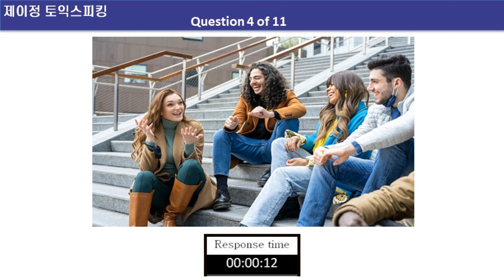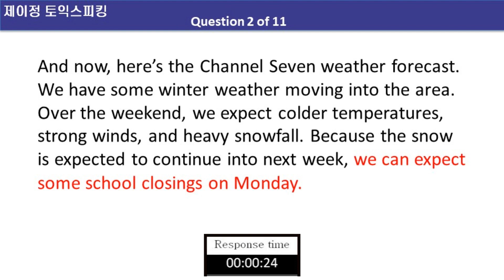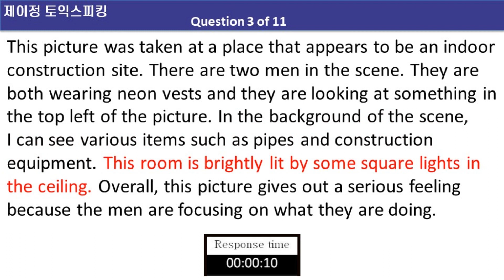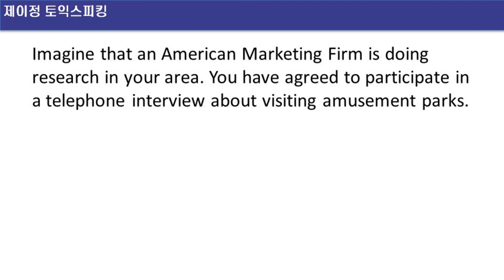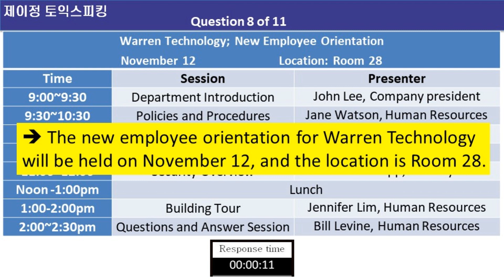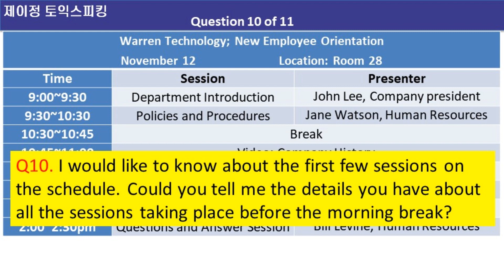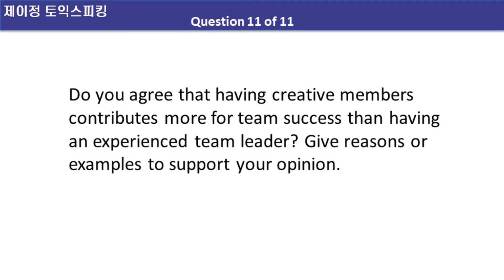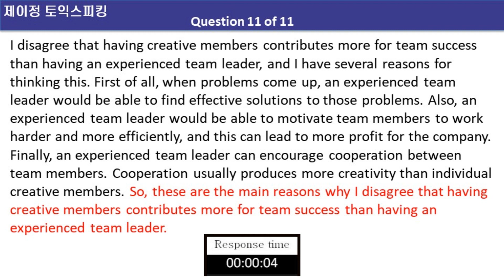[만점답변] [2022 신유형] 토익스피킹 실전모의고사 1회 모범답안 - 풀버전&파트별&스크립트버전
- 만점답안 스크립트는 영상안에 포함되어 있습니다. (댓글 보시면 파트별로 클릭 가능)
- 이 영상을 보기전에 '신유형 실전모의고사 1회' 영상을 먼저 풀어보세요. (아래 링크)